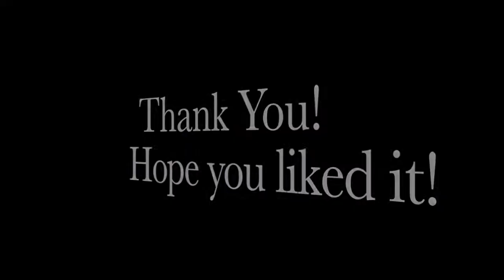Cole Swindell- Chillin' it Acoustic Cover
Sup fellas? Here an acoustic cover of Cole Swindell's Chillin' and I'm hoping you like it. If you dig.. share, like, favorite, comment. Do whatcha gotta do. Thanks! PEACE!

PS: I screwed up on the intro with the name. It's not Chase it is Cole. My bad. I am not changing it because the video is almost uploaded an I just caught it. Haha. Anyways, enjoy.